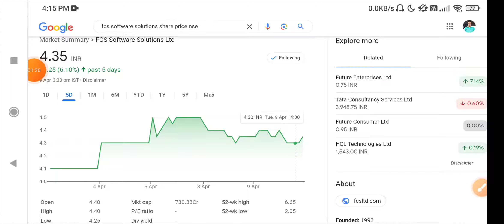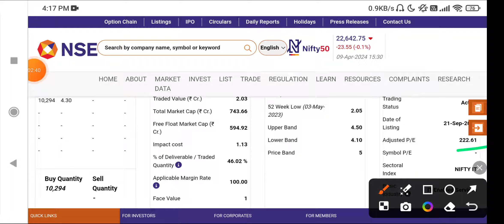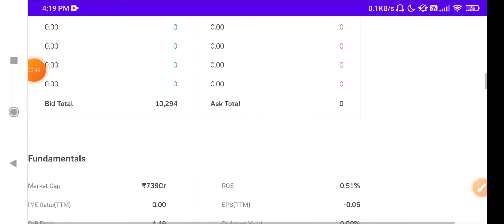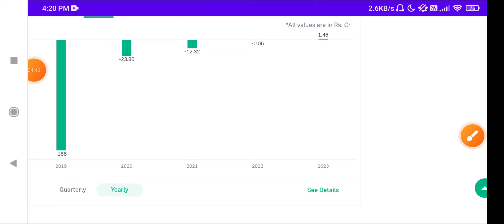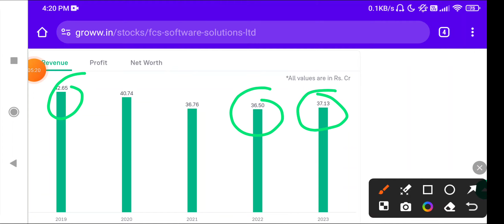FCS Software Share Latest News Today, Fcs Software share News today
Description

FCS SOFTWARE जिस ख़बर का इंतजार,FCS Software Share Latest News Today,  Fcs Software share News today